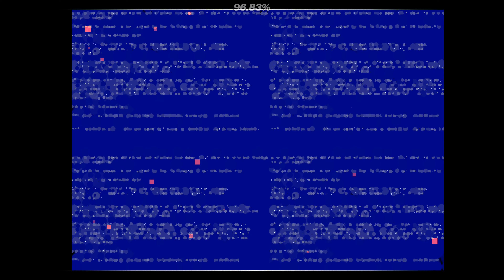(4k) [OLD] No Mercy by Jehes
TOP 32 ILL
Creator: Jehes
FPS: 500
ID: 77703260
Macro by Jehes
Tools used: GDHM Aggregates, TASbot, ECHObot and ZCB